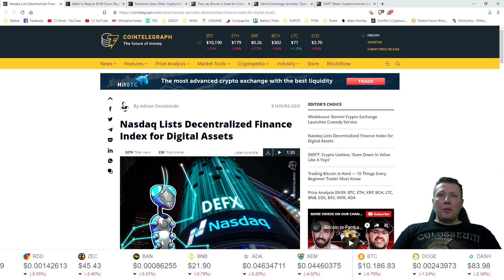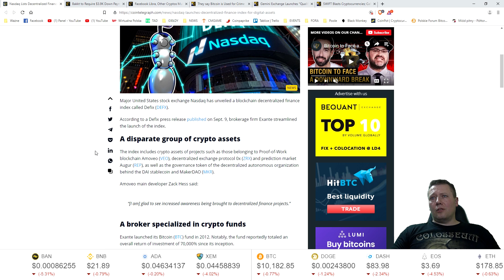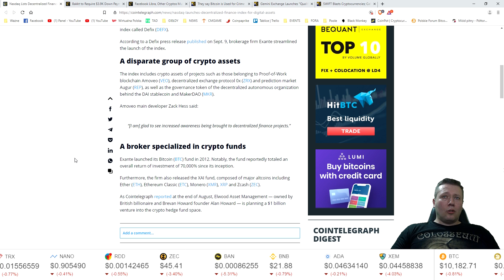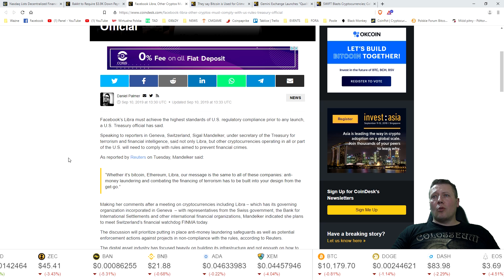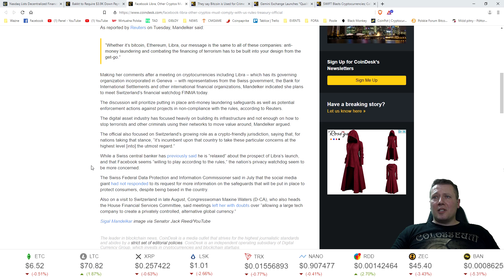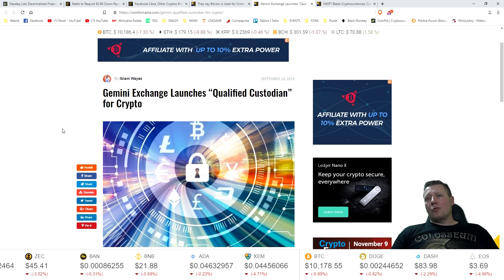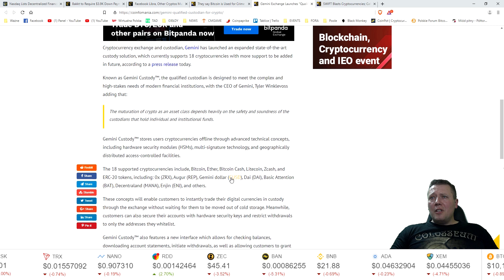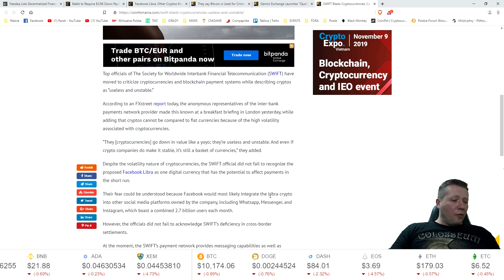Nasdaq dodaje indeks krypto, Libra, Gemini custody, Bakkt z wkładem minimalnym, SWIFT - NewsFlash